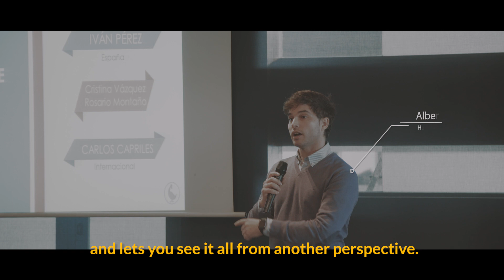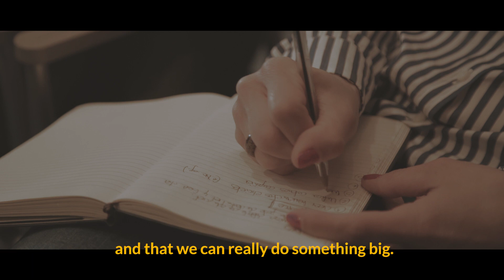El Ganso - Store managers meeting 2018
En El Ganso damos mucha importancia a nuestros equipos, y siempre que podemos intentamos reunirles para contarles las últimas novedades y nuestros objetivos.
In El Ganso, we believe in the importance of our team, and we try to bring them altogether to train them in our latest developments and to present future objectives.